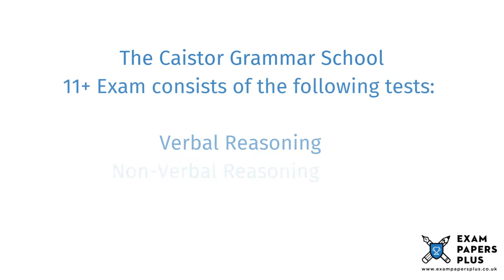Caistor Grammar School 11 Plus (11+) Entrance Exam Information - Year 7 Entry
to learn more about the Caistor Grammar School 11 Plus (11+) Entrance Exam Process. Topics covered include

✔️11 Plus (11+) Exam Information for Caistor Grammar School
✔️Open Events for Caistor Grammar School 11 Plus (11+) Entry
✔️Caistor Grammar School 11 Plus (11+) Admissions Info
✔️Caistor Grammar School Catchment Area
✔️Caistor Grammar School 11 Plus (11+) Exam Format
✔️How to Prepare for the Caistor Grammar School 11 Plus (11+) Exam
✔️Caistor Grammar School 11 Plus (11+) Exam Practice Test Recommendations

6+ (6 Plus) Exam Practice Papers
7+ (7 Plus) Exam Practice Papers
8+ (8 Plus) Exam Practice Papers
9+ (9 Plus) Exam Practice Papers
10+ (10 Plus) Exam Practice Papers
11+ (11 plus) Exam Practice Papers
12+ (12 plus) Exam Practice Papers
13+ (13 Plus) Exam Practice Papers
16+ (16 Plus) Exam Practice Papers

We also offer:

📝Mark Schemes
📝Mock Exams
📝Courses
📝Tuition
📝Masterclasses